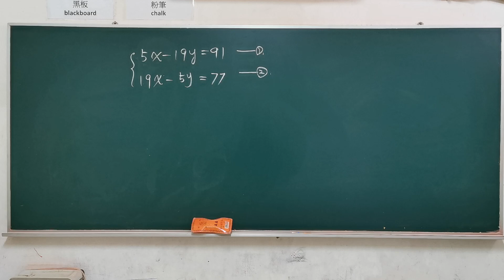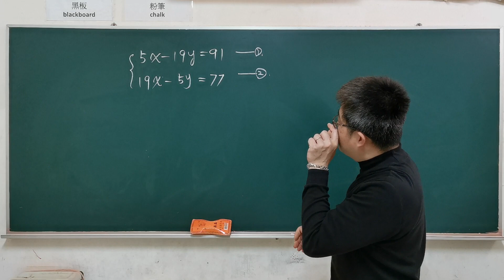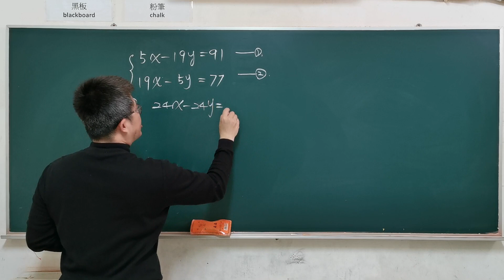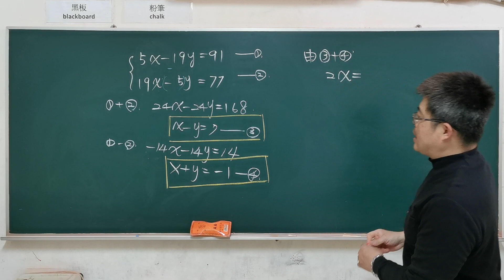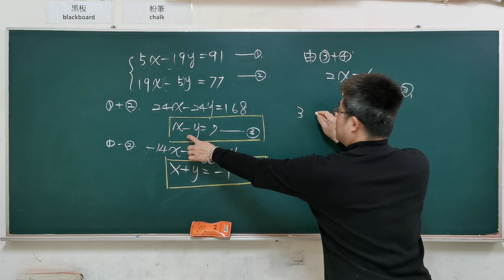國一（下）二元一次聯立方程式計算題